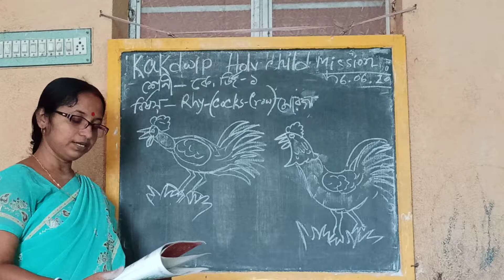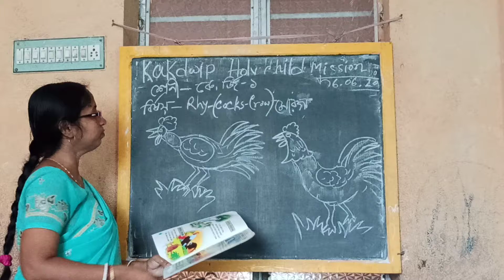E-Learning ll Rhyme - Cocks Crow ll K. G-1